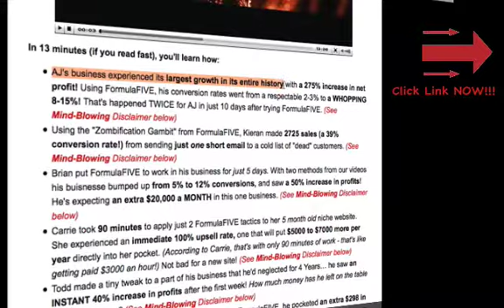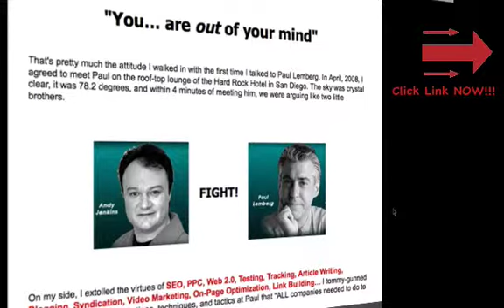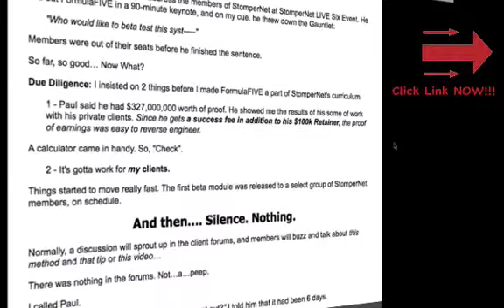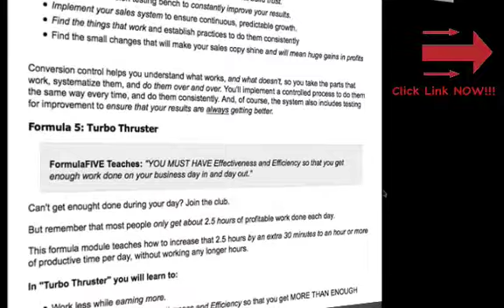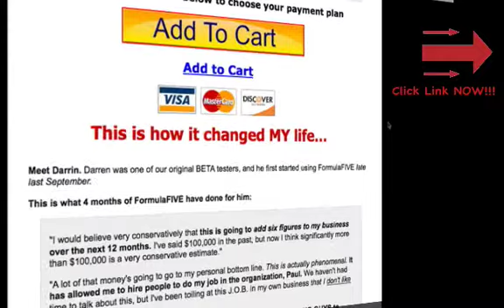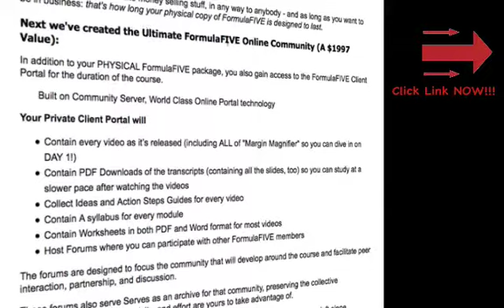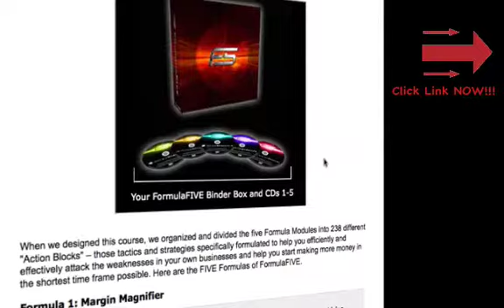Don't Be A Statistic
Discover ways to "Double Your Profits" with as little effort as possible. No bull, straight to the point. Going Fast.